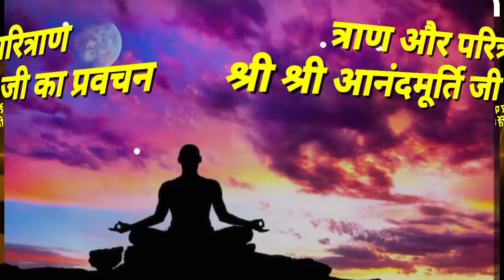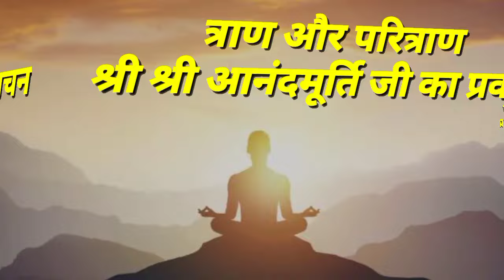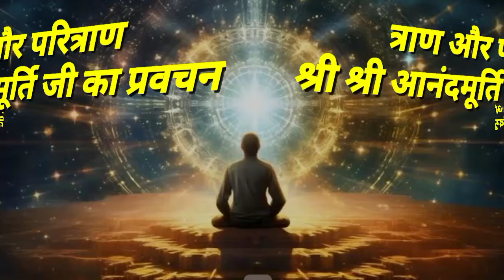त्राणऔर परित्राण, श्री श्री आनंदमूर्ति जी का प्रवचन